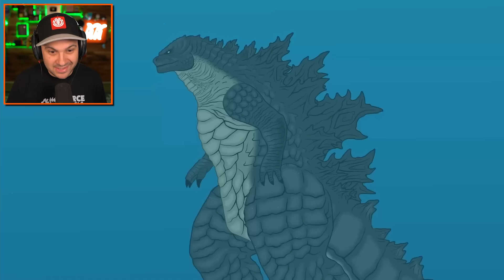DARK BLOOP vs GODZILLA! (uh oh...)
Check out @PANDYMONSTER